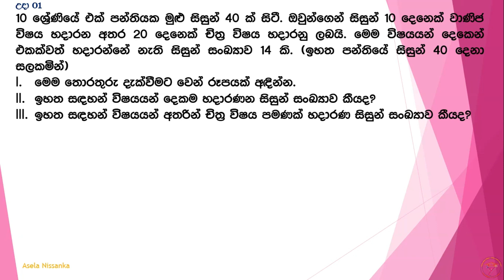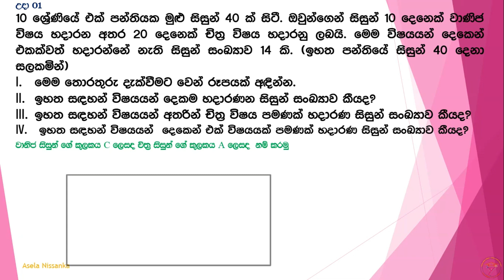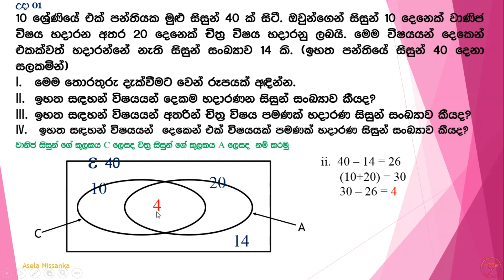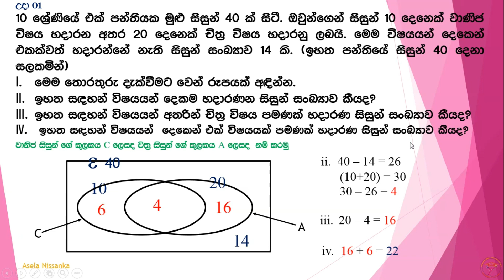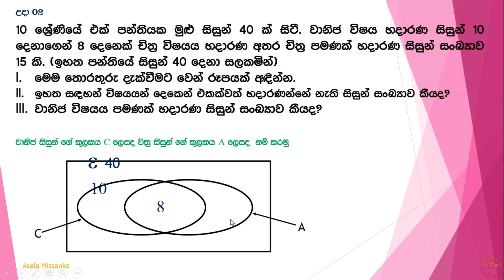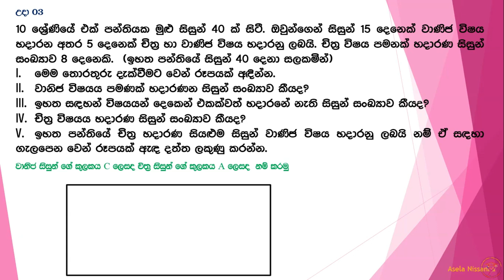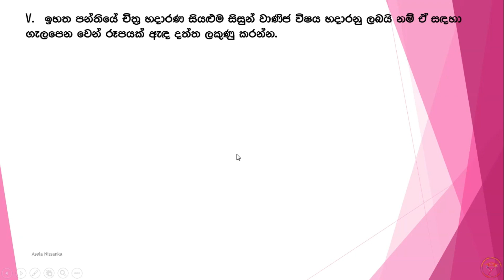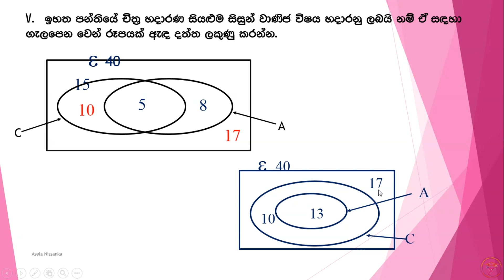Set 02 කුලක 02 (grade 10, 11)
10, 11 ශ්‍රේණී සදහා කුලක ගැටළු විසදීමකට මෙමගින් මග පෙන්වයි.
මෙහිදී 10 ශ්‍රේණියේ සිසුවෙකුට ලැබෙන මට්මමේ ගැටලු විසදීමක් සිදුකර අැත.
සිසුන්ට නිතර  මුහුන දීමට වන ගැටළු අාවරණය වන පරිදි සැකසු උදාහරණ 3 ක් මගින් සිසුන්ට මග පෙන්වීමක් සිදුකර අැත.